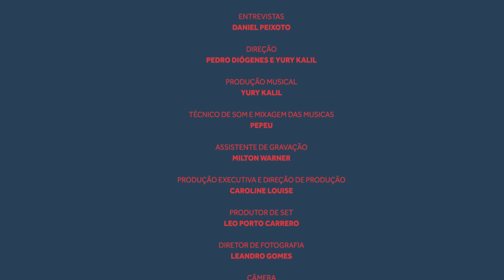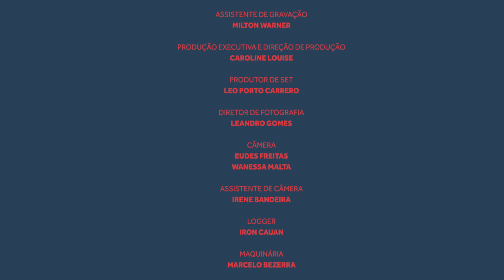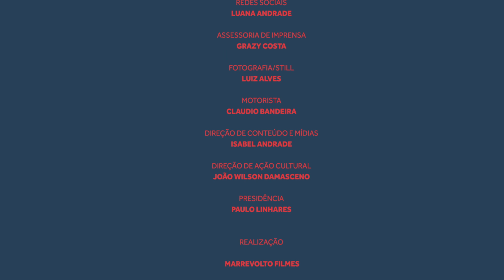Programa Porto Dragão Sessions | Episódio 03 com Ilya e Astronauta Marinho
O terceiro episódio apresenta os artistas Ilya e Astronauta Marinho no programa Porto Dragão Sessions.

Ilya lançou seu primeiro disco solo, “Doces Náufragos”, em 2018. Sua caminhada teve início com o lançamento do primeiro single e videoclipe da música “Canções de Mar”. O show já viajou América do sul, do Norte e Europa com shows no palco do New Morning em Paris como parte da programação da renomada feira de negócios da música MaMA. Em 2019 participou Brasil Summerfest em Nova York, e do circuito Sofar Sounds em São Francisco.

Astronauta Marinho é resultado da interseção entre influências pessoais e musicais, no modo de se relacionar com o som e percebê-lo. Uma imersão em diversas sensibilidades - linhas de guitarras e synths se complementam em melodias fortes e delicadas, associadas a uma rítmica instigante - construindo climas grandiosos, minimalistas e contemplativos.

O programa Porto Dragão Sessions mostra um panorama da nova cena musical do Ceará, com entrevistas e performances gravadas no Teatro B. de Paiva, no Porto Dragão, equipamento da Secretaria da Cultura do Ceará (SecultCE), em Fortaleza (CE).

Realizado pelo Instituto Dragão do Mar em parceria com a produtora Marrevolto Filmes, o programa é fruto de convocatória pública lançada em 2018 que selecionou 15 bandas e artistas cearenses, resultando nos 08 episódios da série que foram exibidos inicialmente no canal Box Brazil, com programação exclusivamente dedicada à música brasileira com toda sua diversidade de gêneros.